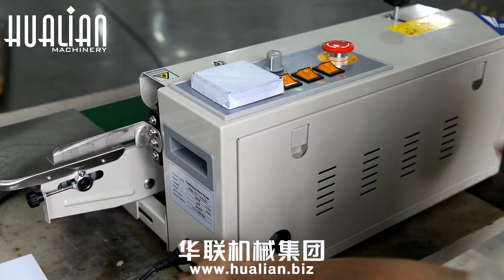FRB-770 EMERGENCY SWITCH replacement instruction